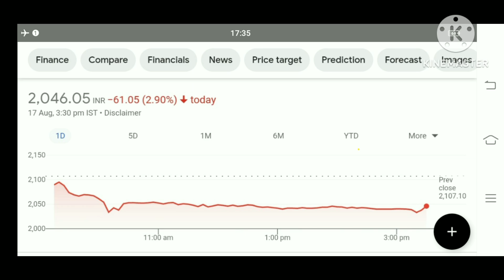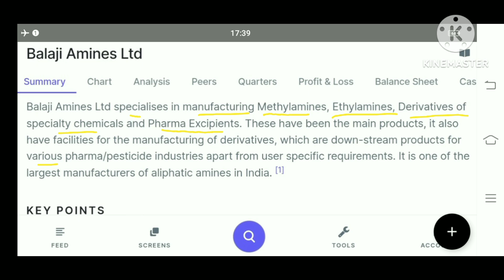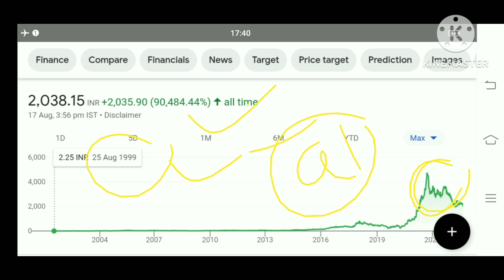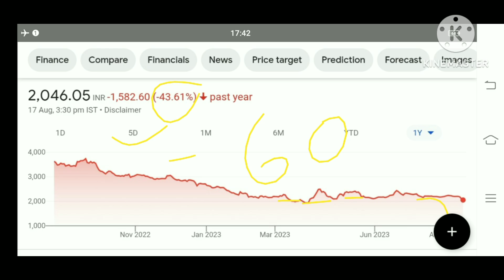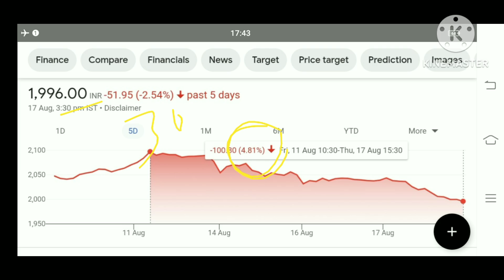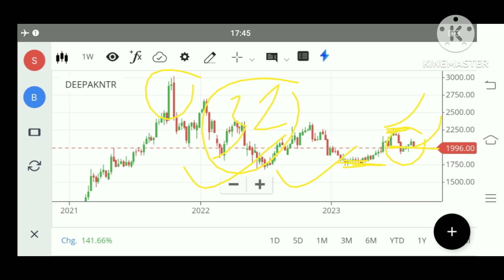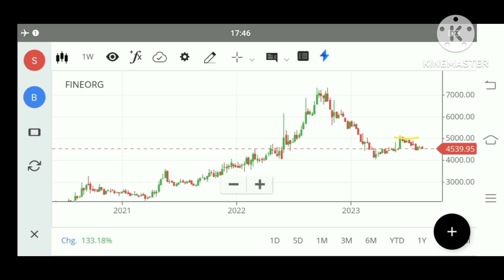deepak nitrite share Latest News fine Organics share latest news balaji amines share Latest News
fine Organics share latest news today